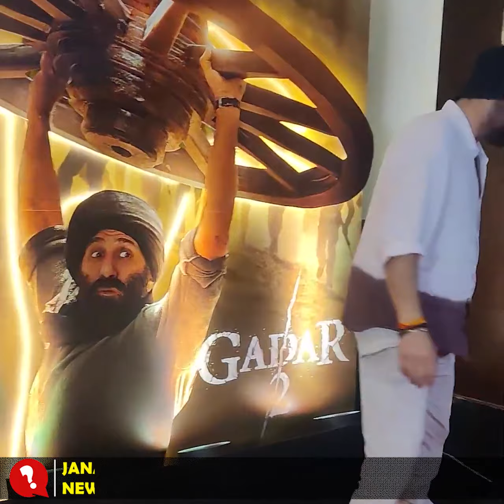মুক্তির ২৪ দিনে ‘পাঠান’কে ছাড়িয়ে ৫০০ কোটির ক্লাবে ‘গদর-২’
মাত্র ২৪ দিনে বাদশাহ খানের ‘পাঠান’ কে ছাড়িয়ে ৫০০ কোটির ক্লাবে ঢুকে পড়েছে সানি দেওলের ‘গাদার-2’! বহুবছর পরে বলিউডে ফিরে এমনি এক যাদু দেখিয়েছে ধর্মেন্দ্র-পূত্রের নতুন সিনেমা। বলা হচ্ছে, এই মুভির মাধ্যমে হিন্দি সিনেমা নতুন করে সানি দেওলকে ফিরে পেয়েছে!

একের পর এক ব্যর্থতার পর অভিনয় থেকে মুখ ফিরিয়ে নিয়েছিলেন বলিউড তারকা সানি দেওল। এমনকি তাকে শুনতে হয়েছিল বলিউডে তাঁর ক্যারিয়ার শেষ। কোনো বড় প্রোজেক্টে আর তাঁকে ডাকা হতো না। এমনকী, বড় বড় বলিউডি পার্টিতেও সবার থেকে আড়ালে থাকতেন। তবে চলতি বছর সেই সবার মুখ সাফল্য দিয়ে বন্ধ করেছেন ধর্মেন্দ্র-পুত্র। বুঝিয়ে দিলেন , বিরতি নিলেও তিনি বলিউডের লম্বা রেসের ঘোড়া!

ভারতীয় গণমাধ্যম হিন্দুস্তান টাইমসের একটি প্রতিবেদন থেকে জানা যায় যে, গত ১১ই আগস্ট মুক্তি পাওয়া গাদার-2 এখন ৫০০ কোটির ঘরের গর্বিত সদস্য! তাও মাত্র ২৪ দিনে। মহামারি পরবর্তী বাজারে যেখানে বড় বড় বাজেটের ছবি, এবং জনপ্রিয় স্টারকাস্ট থাকা সত্ত্বেও বেশিরভাগ সিনেমার গাড়ি সর্বোচ্চ একশো কিংবা দেড়শো কোটিতেই থেমে যাচ্ছে, সেখানে সানির ছবি যেনো দেখিয়ে দিল গল্প ভালো হলে, আর ছবিতে ভালো অভিনয় থাকলে, সিনেমা হলে দর্শক আসবেই।

Bangla News
Latest Bangla News
সর্বশেষ খবর
Top Bangla News
Ajker Khobor
News Update
news24
news24 live
Current News
news today
today bangla news
Bangladesh
latest news